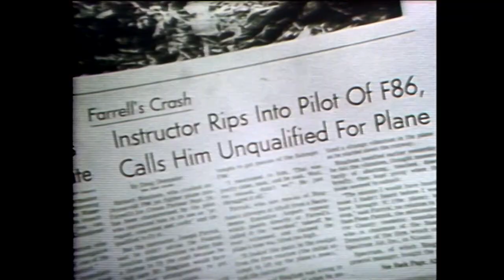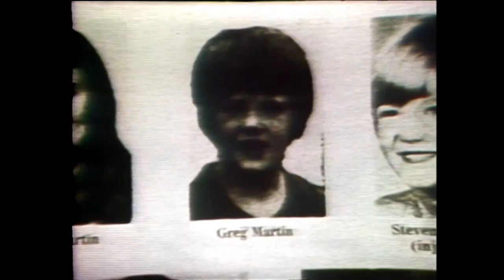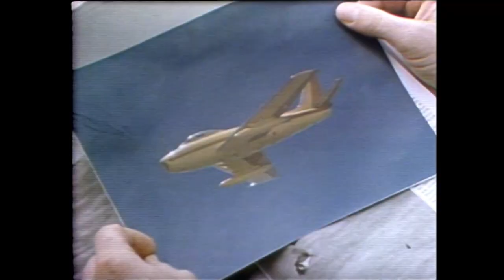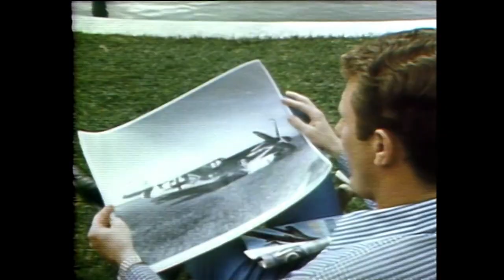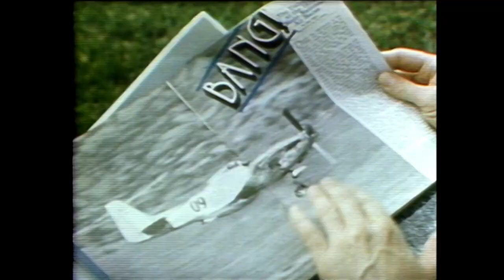War Toy : Buying a Canadian F-86 Sabre (1977) - The Fifth Estate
From 1977 Fifth Estate host Adrienne Clarkson examines the distribution of the Canadian produced Sabre F-86 jet aircraft, after they were determined to be unsafe for military use, to private individuals in the US and Canada as well as bulk sales to third world countries. Clarkson explains how in the US old military aircraft are demolished, but in Canada that was not the case. Clarkson looks at how a privately owned F-86 helmed by a pilot unfamiliar with the powerful jet crashed with deadly consequences in Sacramento, California.